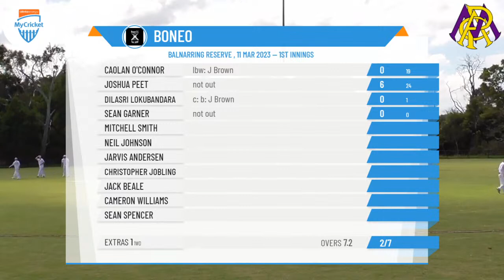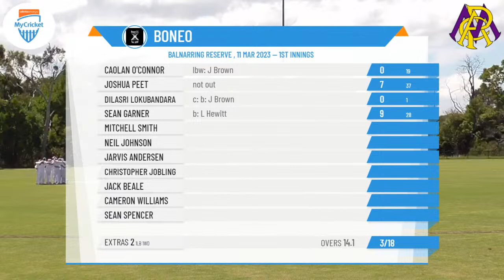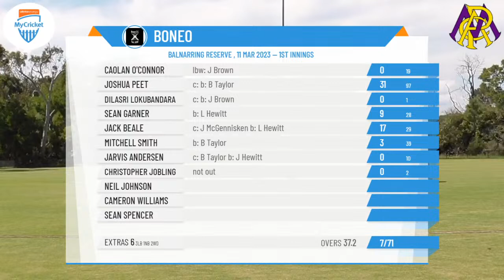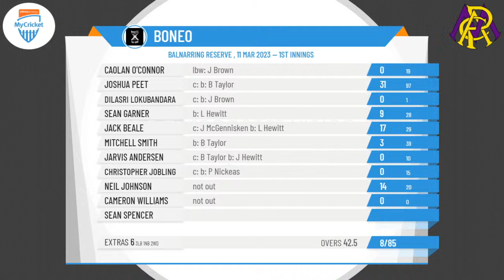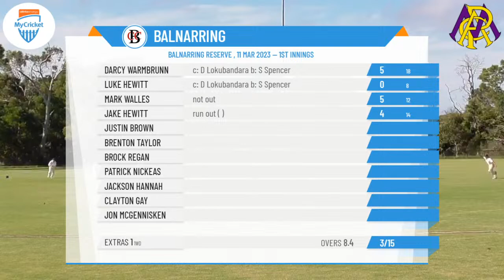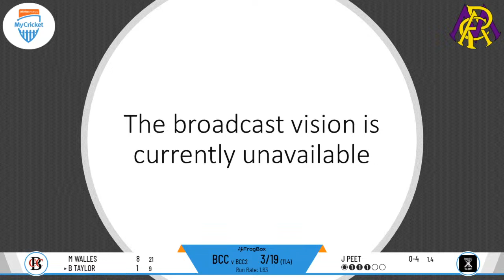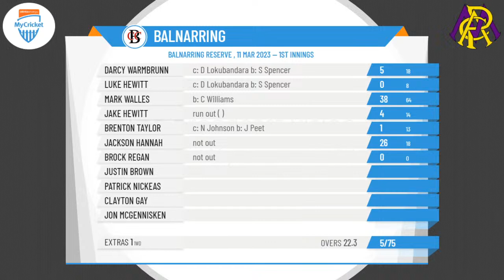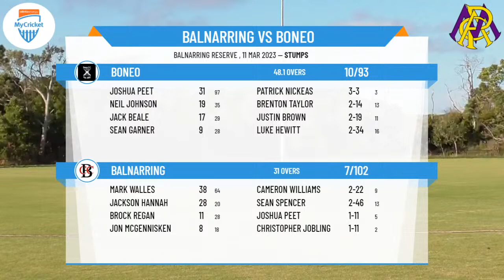Mornington Peninsula CA - Bendigo Community Bank - SEMI FINAL - Balnarring v Boneo - Day 1